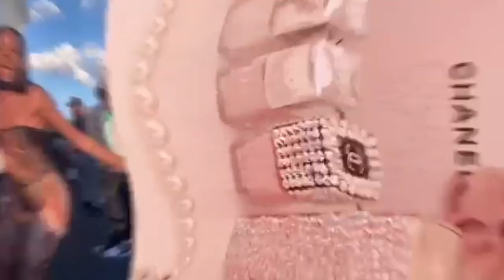2-IN-ONE GRWM FT YONIS WIG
In today’s video, I am going to be doing a 2n1 GRWM!

HAIR INFO—
●▬▬▬▬▬▬▬▬▬♛ Yoniswigs Hair♛▬▬▬▬▬▬▬▬●

Synthetic Wig Reviews

Virgin Hair tutorials/reviews

FAQ
Age:20
Race:African American